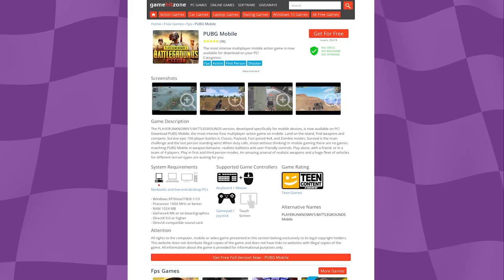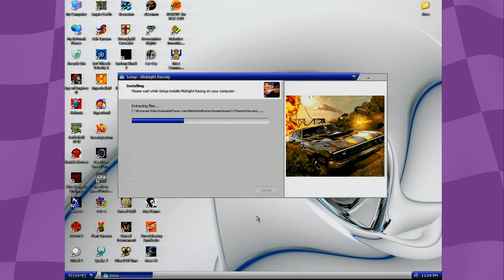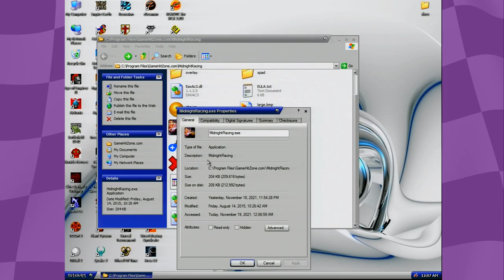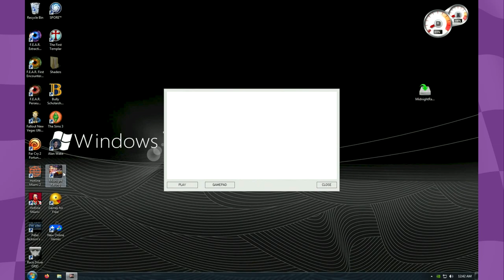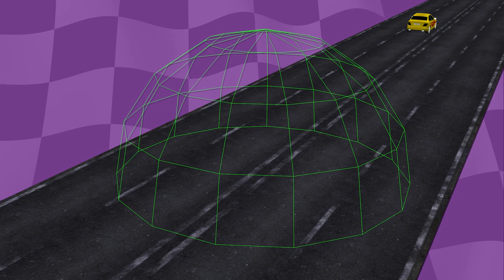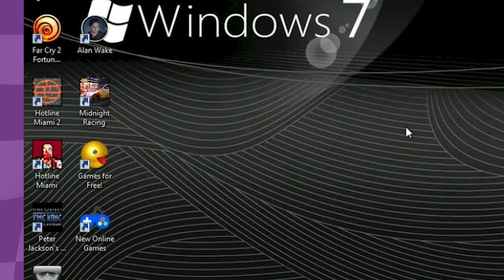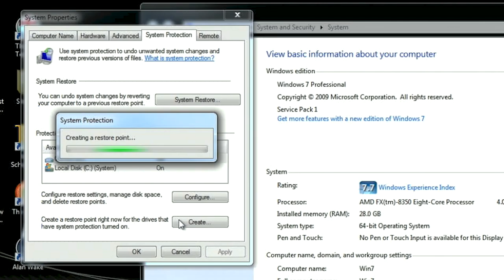The OTHER Midnight Racing | Obscure Old Racing Games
Timestamps:
Intro - 0:00
Installing the Game - 1:32
Technical Issues - 3:02
Starting the Game - 4:05
First Impressions - 5:00
Gameplay - 6:58
Strange Design - 9:17
Conclusion - 11:20
Outro - 12:39

Game footage taken from:
Midnight Racing | 2005 | PC
Midtown Madness | 1998 | PC
Midnight Race Club | 2004 | PC